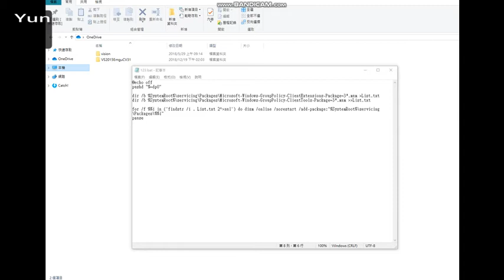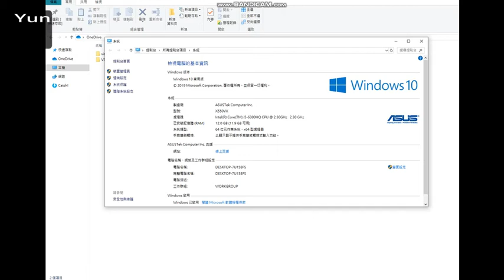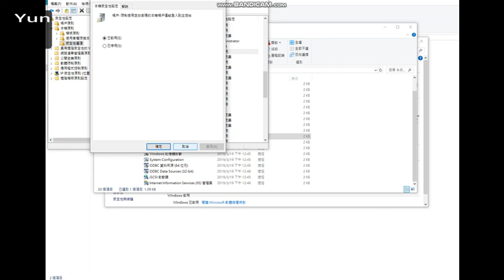Windows10 遠端連線設定與開白密碼登入